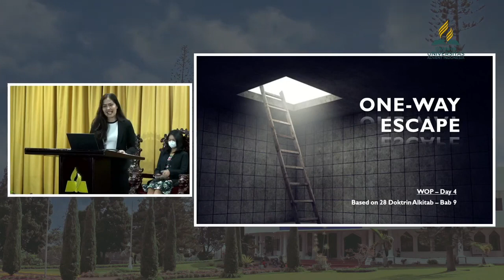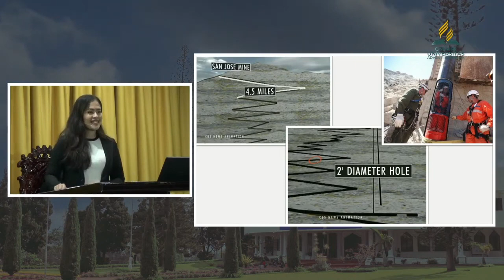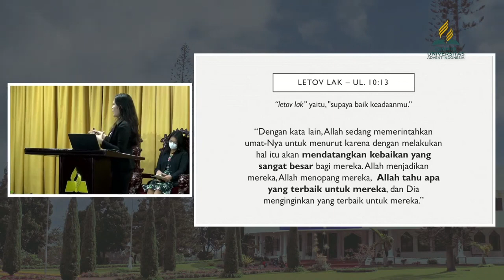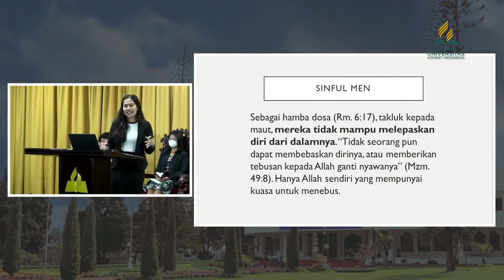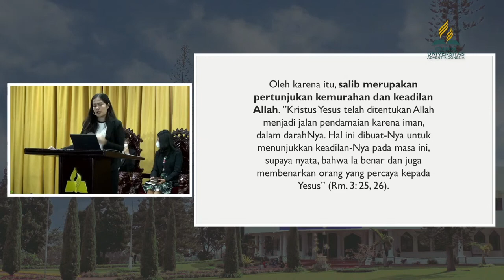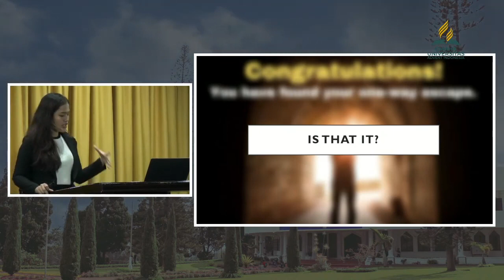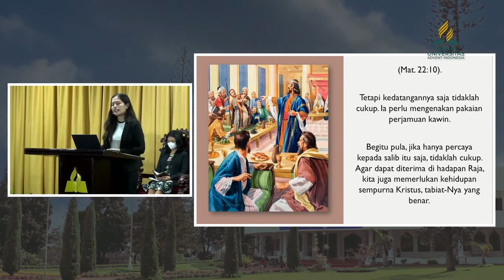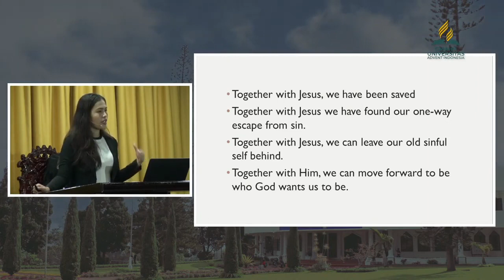UNAI Week of Prayer-Rabu Malam, 23 November 2022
Pembicara: Alicia Pricilia Elisabeth S.P. Nayoan
Judul: One-Way escape